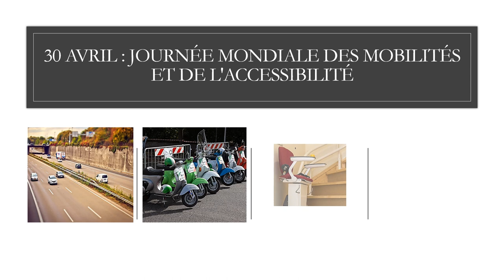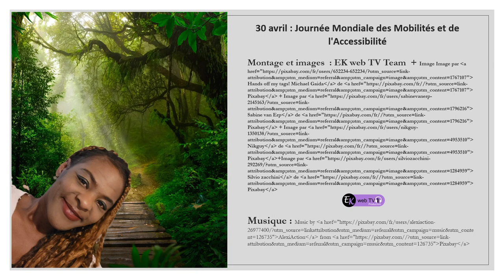Mobiles et accessibles !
Le 1er thème du JM est axé sur les sites et espaces, qui nous permettent plus de mobilité et d'accessibilité. Pour les personnes en situation de handicap, les poussettes, les seniors, les femmes enceintes, les enfants, les personnes de petites tailles ou de grandes tailles... Merci aux personnes qui pensent, repensent et s'appliquent à la mise en place de ces structures.